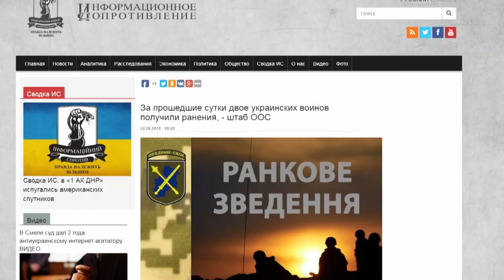Нові території на Донбасі - під контролем ЗСУ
Українські військові взяли під контроль нові населені пункти – більше десяти квадратних кілометрів території так званої «сірої зони». Ретельно сплановану операцію провели підрозділи 24-ї окремої механізованої бригади спільно з ротою глибинної розвідки під командуванням нашого земляка, депутата міськради Олега Ляденка. Нагадаємо, саме під його командуванням з початку цього року було взято під контроль Об'єднаних сил чотири пункти. У лютому цього року Олег Ляденко був пораненй під час виконання бойового завдання під Новоолександрівкою на Луганщині. Нині військовий розвідник продовжує нести службу на Донбасі.